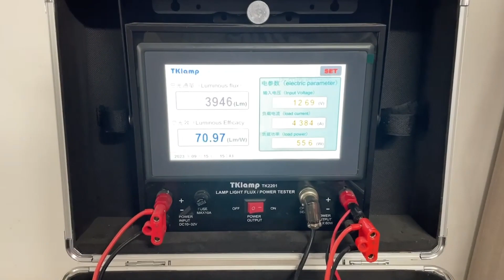mini led headlight bulb100w